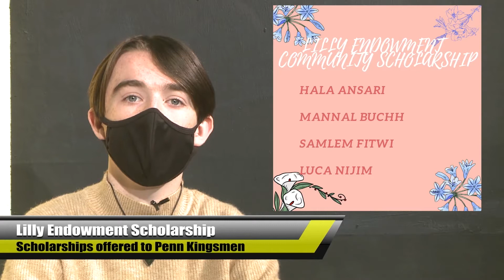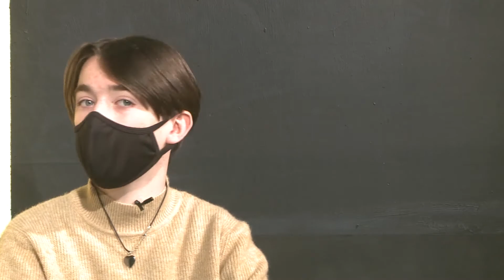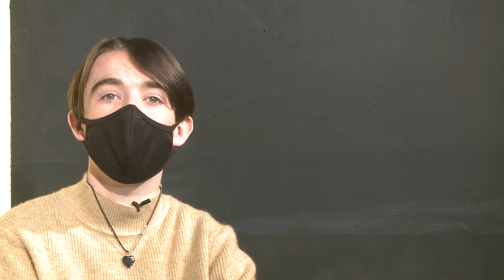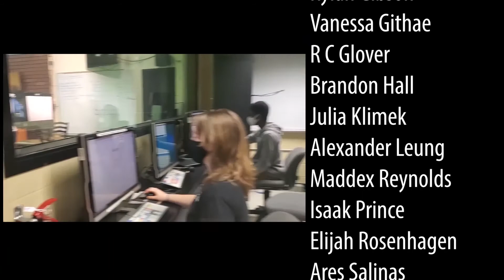PNN Show 16 (12/17/21)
Ben & Madisyn bring you the week's news and announcements. Molly updates you with the PNN Social Calendar, and Harley reports on PNN Sports.